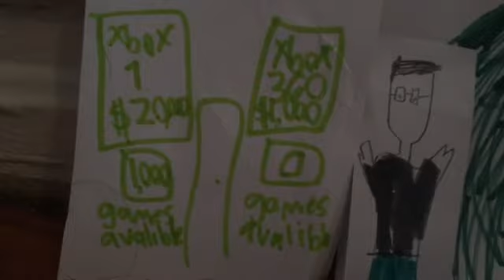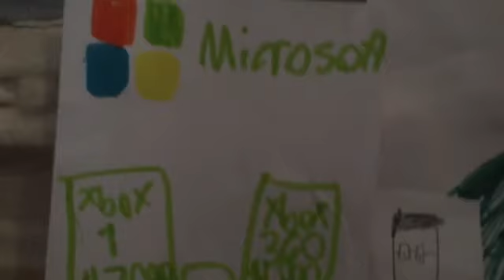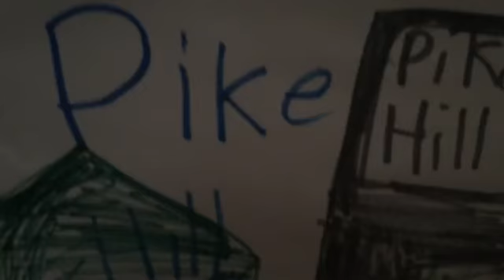Pike Hill Season 4 Episode 8: The Xbox Part 1: Purchase